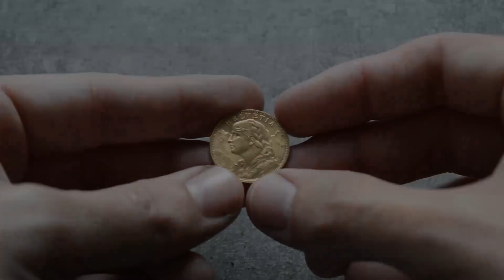Gold coin ring from swiss 20 Franken coin / coin ring / 4 minutes version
I crafted a coin ring from a 20 Franken coin made of gold. I hope you enjoy the video. If you are interested in this exact ring you can write me a message on Etsy.

You can find my jewellery here:

Etsy shop